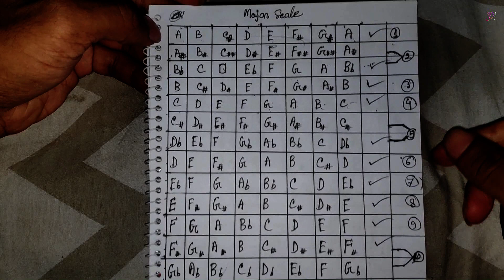Guitar theory Full Explanation Of major scale in bangla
In This Lesson I will teach you how to play Guitar theory Full Explanation Of major scale in bangla on guitar  i have given this lesson  to make this lesson super easy and beginner as possible ...
hope you all will like this lesson...